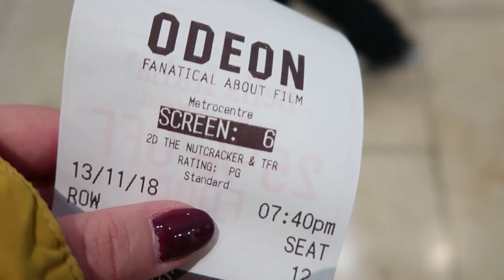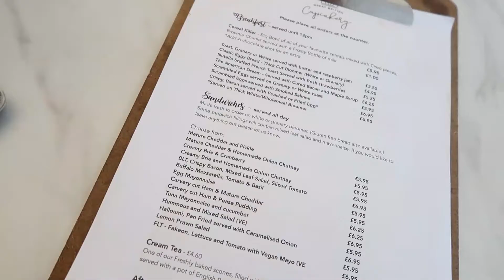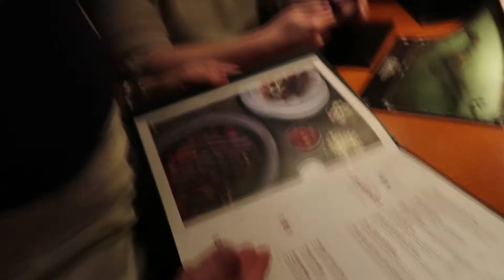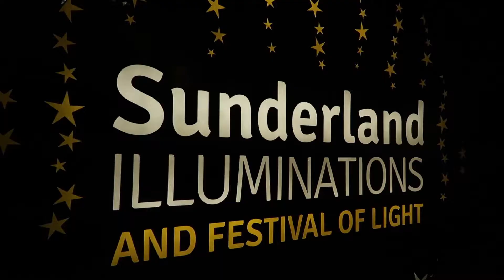Busy Busy Busy & Sunderland Illuminations | Weekly Vlog 43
This week I did makeup for a charity bridal shoot for St Oswalds, went to Sunderland Illuminations, saw two films at the cinema and went to the Great British Cupcakery... busy busy busy!

Hey lovelies! As always it means SO SO much to me that anyone out there is enjoying my content.

♥ Filmed using Canon G7X Mark ii OR Canon 600D with Tamron 17-55mm 2.8f lens